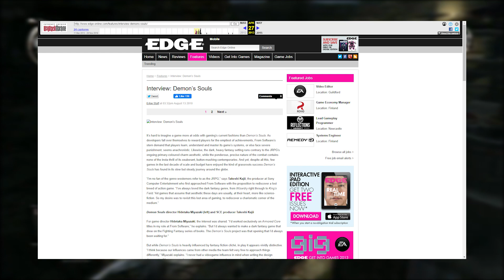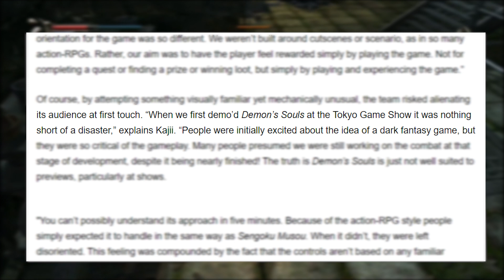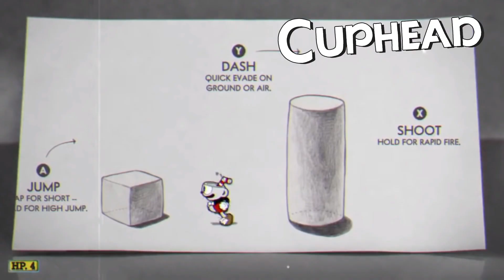Seeing Hollow Knight as a 'Souls-like'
In this video, I take a look back to 2017's Hollow Knight, and how it fits in the 'Souls-like' genre.

I highly encourage free discussion in the comments section! I will do my best to respond :)